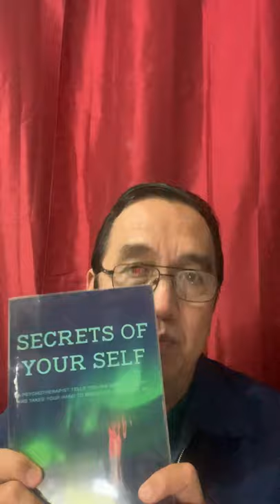HINDI AKO MAKA-“MOVE ON,” BAKIT?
Time is free. But it is priceless. 🙂

You don’t “move on,” you waste time. You waste your life, your present and future. 😪

You “move on,” you save time. You save your precious life, create a new present and future. 😊

Marami ang di Maka- MOVE ON, isang napakalaking dahilan kung bakit may rising rates of suicide, dysfunctional marriages and families, crimes, and many other problems in our society.

👋❤️✌️👩‍❤️‍💋‍👩 Catch this episode and find out the whys ... as well as Dr. Subida’s 4-Step formula to truly move on with your life!

Dr. Angelo O. Subida, Psychotherapist
... a mission to solve problems and make the world a better place

Facebook.com/drsubidapsychotherapy

SEND ME YOUR MESSAGE!
FB messenger: @drsubidapsychotherapy
Skype:  drangelosubida
       24/7 Therapy InfoText &
       Appointment Hotline/s:
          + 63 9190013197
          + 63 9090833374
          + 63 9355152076